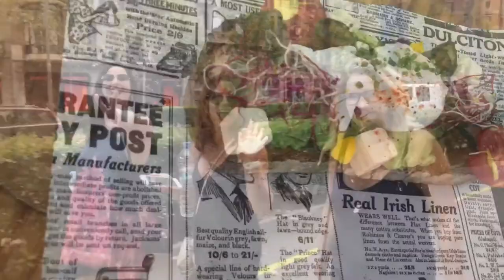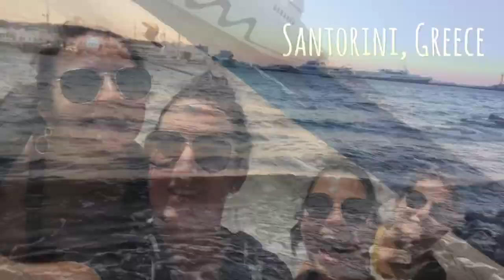Europe Trip 2018 - Splice